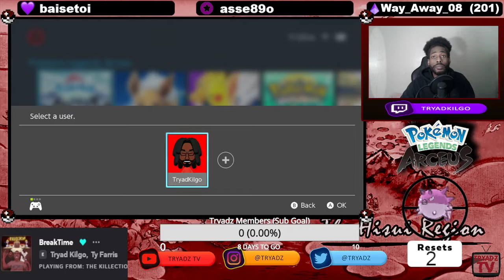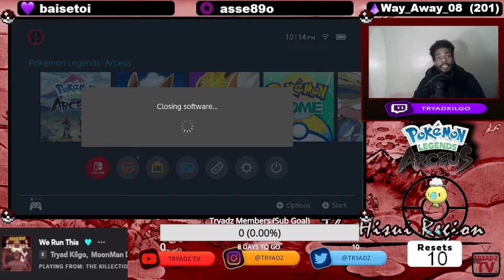Catching All Shiny Pokemon in Legends Arceus Pt 3 - Heracross, Drifloon, Quilfish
Follow Tryad Kilgo on Twitch!
Twitch.tv/tryadkilgo

Tryad Kilgo completing a Shiny Dex in Pokemon Legends Arceus. Part 3 catching Heracross, Drifloon, and Quilfish.